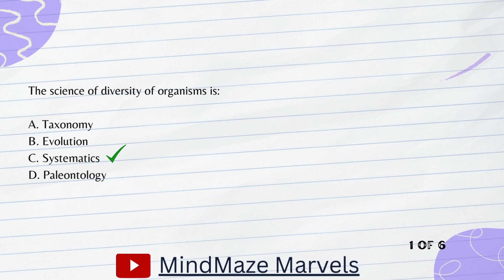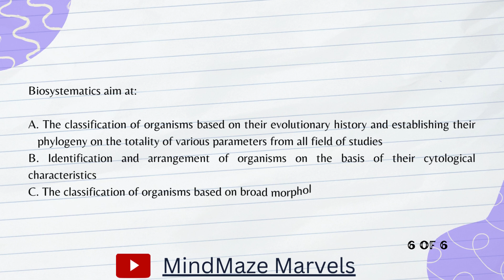Biology MCQs | Biological Classification MCQs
Elevate your exam game with our Biology multiple-choice questions (MCQs) tailored for the Elementary and Secondary Education Department (ESED) prep! 📚🔍 In this short video, dive into a focused study session covering essential topics to boost your confidence and ace the upcoming exams. Click now for a quick, effective, and engaging Biology study guide – your key to success awaits! 🚀🧠